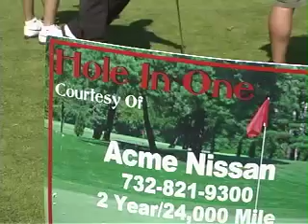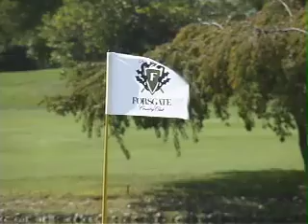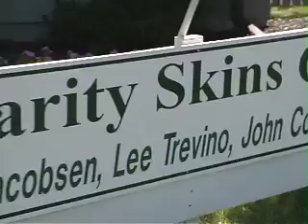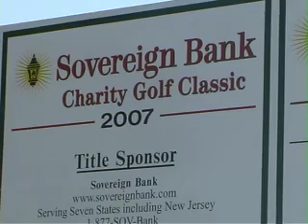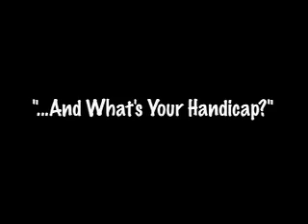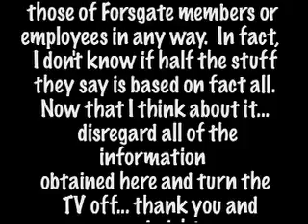Forsgate Country Club, NJ Golf Entertainment TV: Episode One Part 2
Forsgate Country Club | Monroe Township, NJ | Golf Outings, Weddings

Watch the Show that started it all!  The pilot episode of Forsgate Television shot on location at Forsgate Country Club in Monroe TWP New Jersey.  Check out The Wayne and Skippy Show featuring members from Forsgate Country Club, host of the 2009 Charity Classic featuring Rocco Mediate and Natalie Gulbis!